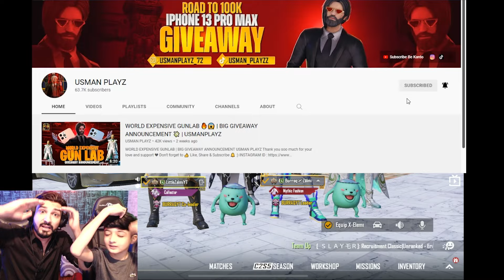Alhumdulillah New X-Suit Maxed | Little Zalmi | 115000uc